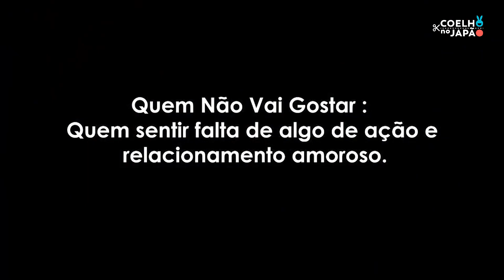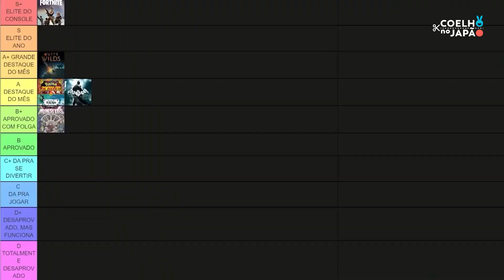Disney Dreamlight Valley Vale a Pena? - Análise Essencial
Disney Dreamlight Valley começou com pouco conteúdo, porém após uma grande sequência de promessas cumpridas de conteúdo entregue e a mudança de seu valor, o jogo é bom! Mas será que vale a pena agora? Eis aqui nossa análise essencial do jogo!

Avaliando novos jogos no Switch que VALEM e que NÃO! 2 GRÁTIS | Tier List Guia 38 | Dezembro 2023

- Canal: @coelhonojapao